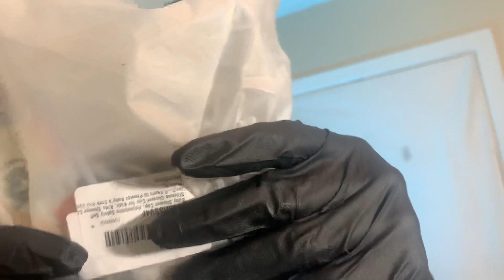ASMR The Tingle Dealer 2 | ASMR Day 2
Here is the long awaited tingle dealer 2 roleplay. The tingle dealer has returned with all of his relaxing and calming triggers that will put you to sleep in seconds. This features whispering, soft spoken, mouth sounds, tapping, crinkles, and much more😁 I hope you enjoy!
Chapters:
00:00- 01:18 Whispered Intro
01:18- 03:21 Tingly Mouth Sounds
03:21- 05:31 Flashlight & Lid
05:31- 07:30 Bag Of Money
07:30- 08:56 Tripod With Light Scraping
08:56- 10:17 Tooth Brush
10:17- 11:44 Scratching Picture With Clip
11:44- 13:36 Bonus Tape Measure Trigger